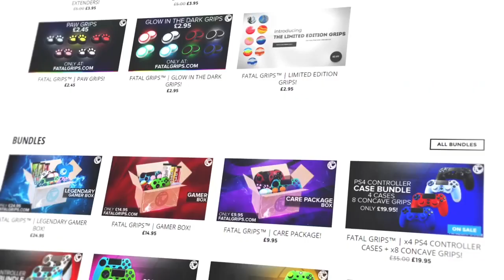Fortnite Edit - Whisper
Another Fortnite Edit but I am sorry to say this may be my last while big streamers say fortnite isn’t dying it is and it is getting worse and worse to me. I had fun playing but it’s getting boring! I will continue to play until it fully dies out but I may not do videos on it! BLACKOUT VIDEOS COMING SOON!